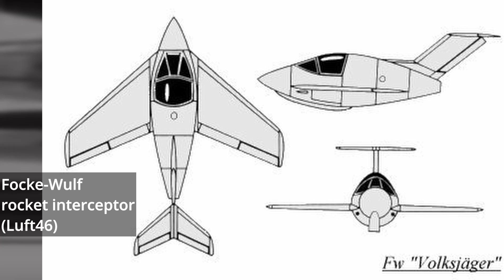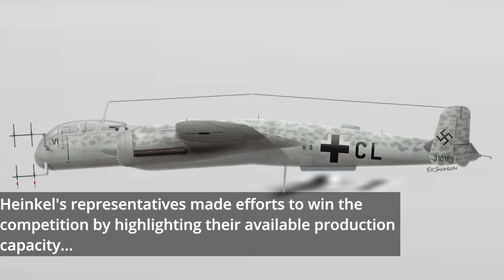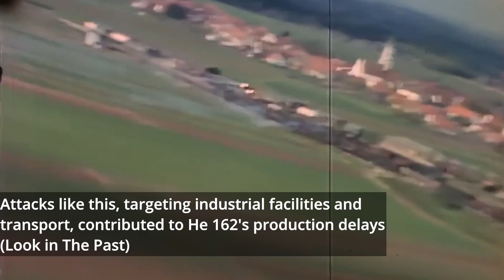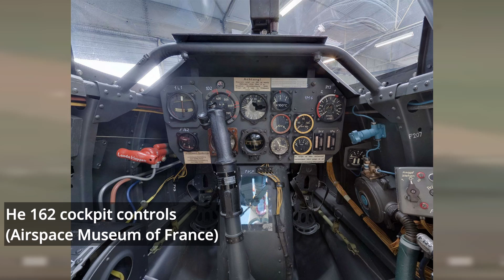Jet-Age Slave Labor | Heinkel He 162 Volksjäger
In 1944, as the Germans faced a deteriorating situation on all fronts, the Luftwaffe found itself struggling to defend crucial German industrial and civilian centers against relentless Allied bombing. Despite resource and manpower limitations, the Germans were not short on ideas for a miraculous turnaround, however, many of these never progressed beyond the drawing board. Among these proposals was the concept of a cost-effective, mass-produced fighter aircraft, which would materialize as the He 162 Volksjäger, commonly referred to as "The People's Fighter." This project not only aimed to develop an affordable jet fighter but also intended to utilize Hitler Youth members as pilots.

Sources:
    Duško N. (2008) Naoružanje Drugog Svetsko Rata-Nemačka, Tampopring S.C.G.
    David M. (2006) The Hamlyn Concise Guide To Axis Aircraft Of World War II, Aerospace Publishing.
    Alexander L. (2007). Waffentechnik Im Zweiten Weltkrieg, Parragon books
    Francis C. (2006,2010) The Complete Guide To Fighters And Bombers Of The World, Anness Publishing
    Richard S. and William C.(1967), The Heinkel He 162, George Falkner and Sons Ltd England,.
    Balous M. and Bily M. (2004), Heinkel He 162 Spatz, MBI Bily.
    Robert F.(2016) He 162 Volksjäger unit, Osprey Publishing.
    Michael S. (2007) Attack and Interceptors Jets, Orange Books.

Plane Encyclopedia Youtube:   @PlaneEncyclopediaYT
Tank Encyclopedia Youtube:   @TanksEncyclopediaYT

An article and script by 'Marko P'.
Narrated by Sosoniaru
Edited by Thundershark
Sound edited by Sosoniaru